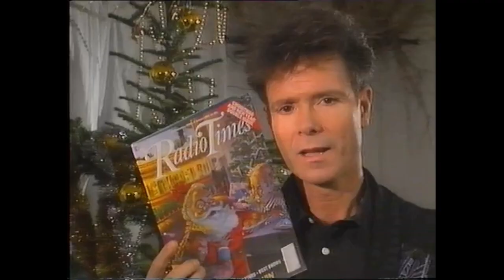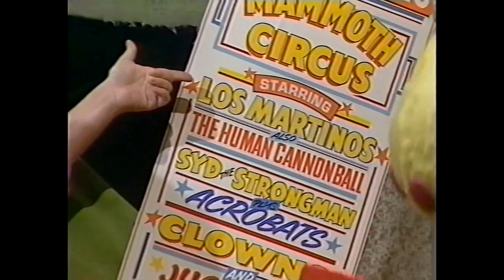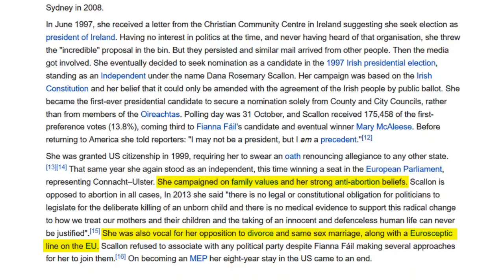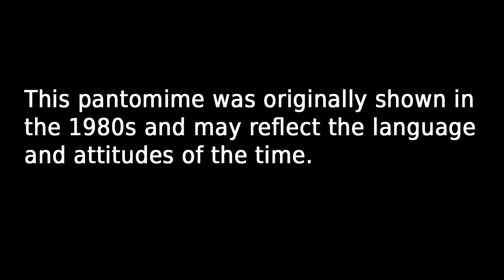Millard's Christmas Selection Box II